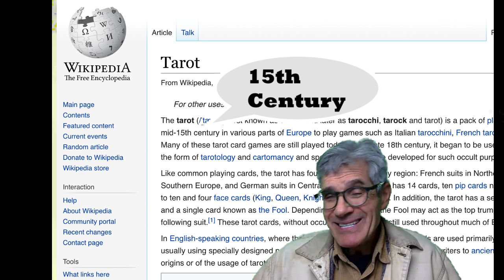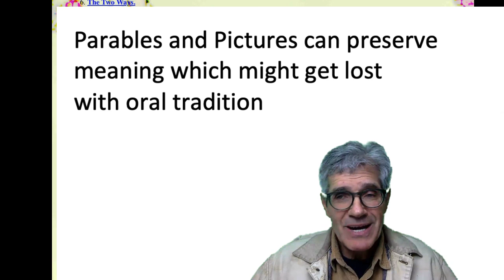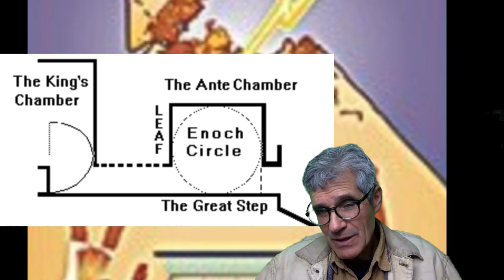The Origin of the Tarot and the Constellations | TheGreatPyramidAIP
AIP looks at the question, "What is the origin of the Tarot?" and in the process looks at the naming of the constellations. The search leads to Hermes, Thoth, Enoch and ancient patriarchs, the original Sages.